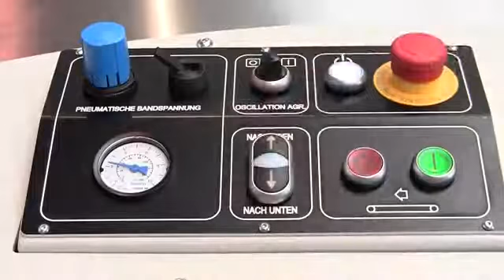Houfek HBK 3200 osszcilláló élcsiszológép öntvény asztallal